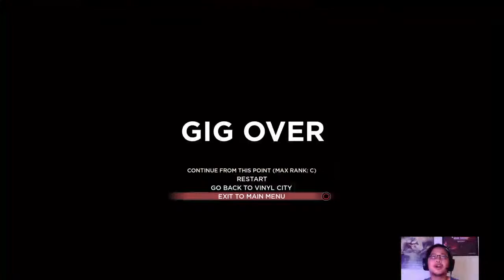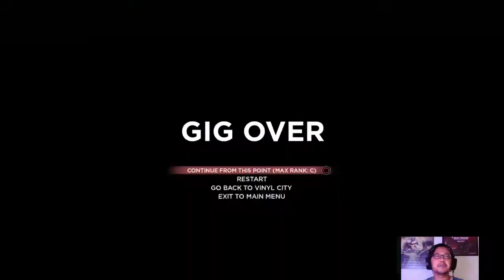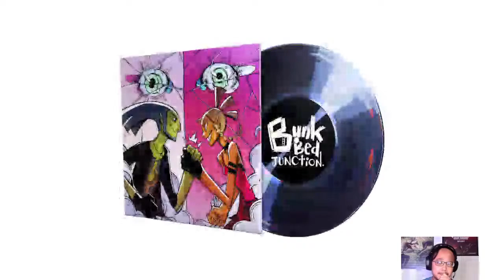LIVE🔴NO STRAIGHT ROADS | Eve the Diva, Boss Fight #5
Eve aka the Diva of NSR is boss fight no. 5. Also the boss fight part, the game glitched/bugged out a lot and it almost made me want to stop playing. I think the major problem this game had is probably dealing with 2 player mode. The game probably got mixed up reading between 2 game controllers. It was only on the third retry that we managed to finally reach the end of the level.

= Gaming/Video Editing PC =
GPU: GeForce GTX 1050 Ti
CPU: Intel(R) Core(TM) i3-6100 CPU @ 3.70GHz
Memory: 8 GB RAM (7.9 GB RAM usable)
Current resolution: 1920 x 1080, 165Hz

= Add me =
Steam ID: youze_serge
Playstation ID: youze_ps
Epic Games Store ID: youze_ps